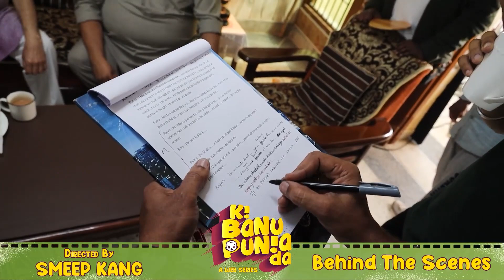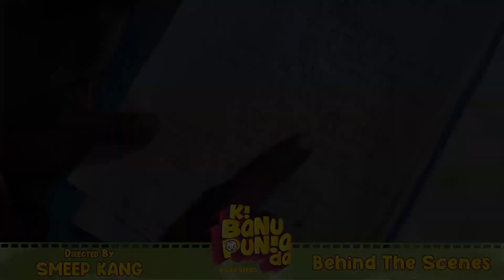Smeep Kang Funny Punjabi Web Series | Babbal Rai | Jaswinder Bhalla | Comedy Video Clip | KBPD Bts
A funny Punjabi web series clip from *Ki Banu Punia Da* featuring Smeep Kang, Babbal Rai, and Jaswinder Bhalla, showcasing humorous behind-the-scenes moments and bloopers.